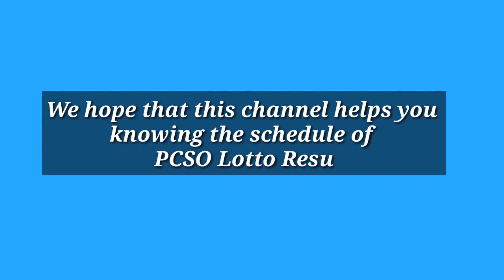Swertres ,Ez2 Lotto Result Today September 20, 2022